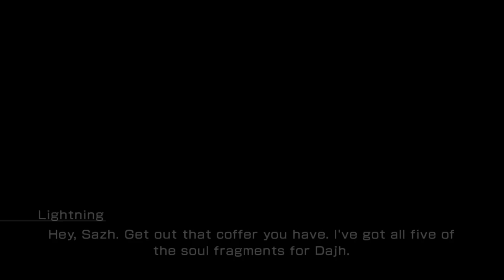Final Fantasy XIII-3: Lightning Returns [11] Dajhing Fate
Another surprisingly long session. I guess the days end up being around two hours long.

I really like the atmosphere of the various zones, and how they change throughout the day.